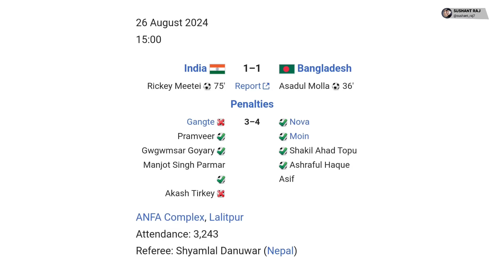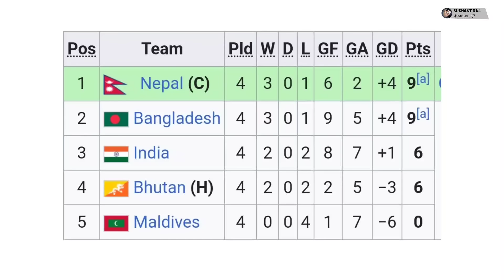Bangladeshले तोड्यो Indiaको दादागिरी | Finalमा Nepal vs Bangladesh | SAFF U20 Championship 2024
Hosts Nepal and Bangladesh will compete for the title of the 6th SAFF U-20 Championship in Kathmandu. In the second semi-final match held at ANFA Complex Satdobato on Monday, Bangladesh defeated India 4-3 in the penalty shootout to secure the title clash with Nepal.

After the scheduled 90-minute match ended in a 1-1 draw, the match went to a penalty shootout. After Asadul Islam Sakib's goal in the 36th minute of the match, India captain Ricky Metai scored the equalizer in the 78th minute and the match ended in a 1-1 tie.

Image and video credit: Bangladesh Football, Kathmandu Post, Nepal Khabar,, ANFA, SAFF, Onlinekhabar, Khabarhub, Onlinekhabar